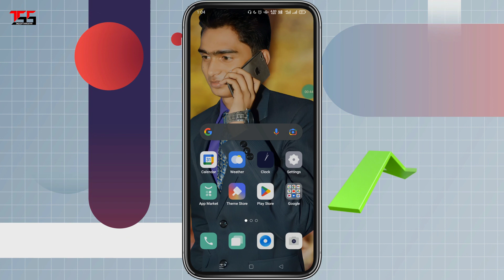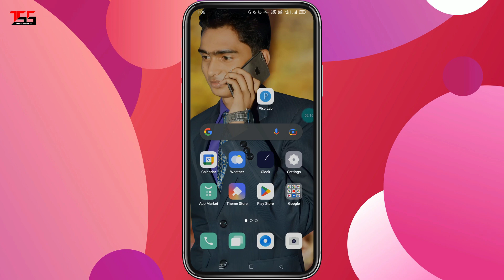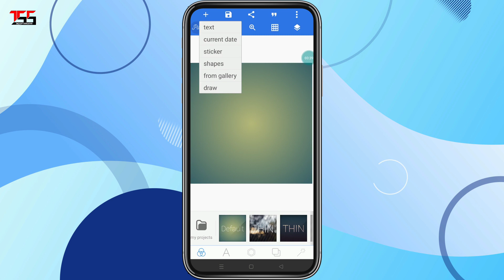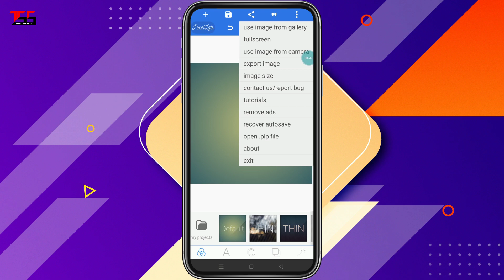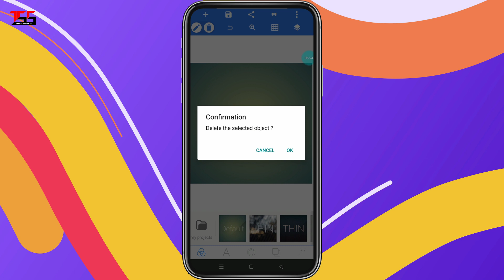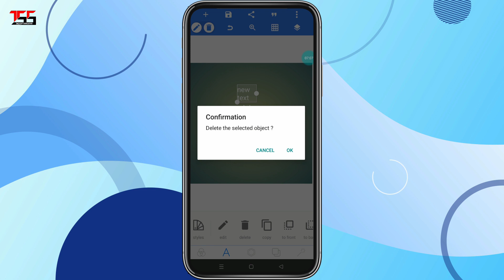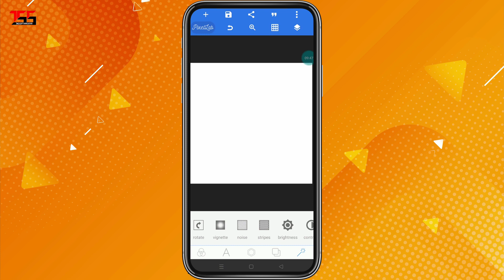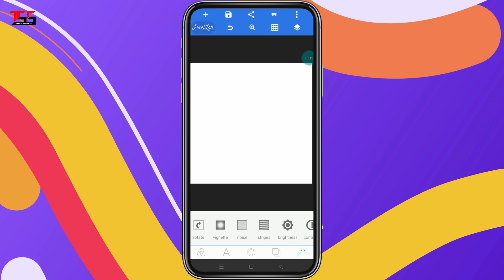Graphic Design Mobile Se Sikhe Hindi Me Lesson 2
Hi Welcome To In This Video

आज के इस वीडियो में हम जानने वाले है की आप कैसे अपने मोबाइल से ग्राफिक डिजाइन सिख सकते  है तो इस वीडियो को पूरा देखिये और जानिए इस वीडियो में पूरा विस्तार से तो बने रहिये इस वीडियो के साथ वीडियो पसंद आये तो वीडियो को लाइक जरूर करे और आपके मन में इस वीडियो को लेकर कोई सवाल या सुझाव है तो वीडियो के नीचे कमेंट करे और अगर आप चाहती है की इस तरह की टेक वीडियो आपको लगातार मिलती रहे तो आप इस चैनल को सब्सक्राइब भी कर सकते है। धन्यवाद

In this video we know how to learn graphic design in hindi graphic design sikhe hindi me so you can watch the full video and learn it and you watching thesoftwarestar youtube channel so subscribe to this channel more tech updates and like this video to encourage us and share your friends in this video and comment any questions in comment option so Thank you.

Video topic :-
Graphic design
Ggraphic design tutorials for beginners